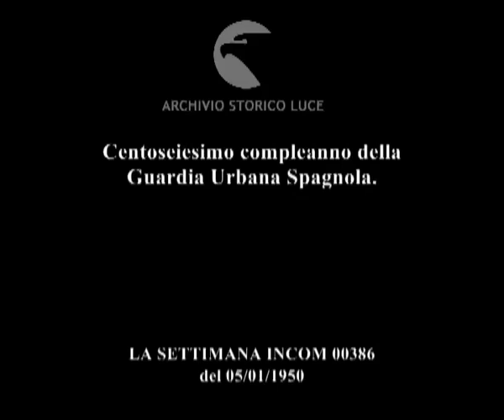Spagna. Carosello storico a Barcellona.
Centoseiesimo compleanno della Guardia Urbana Spagnola.
Descrizione sequenze:Piazza Cataluna a Barcellona: davanti ad un pubblico di spettatori la Guardia Urbana a cavallo effettua un carosello ;